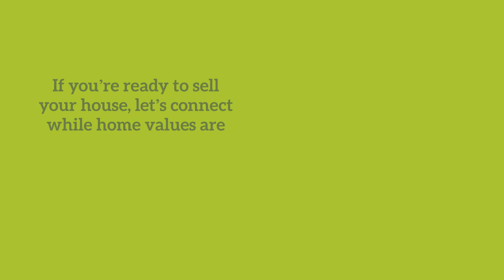Where Are Home Values Going in 2021? | Bakersfield Real Estate Market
Are you wonder if you should sell your home in 2021? Do you think the value will increase? At this time the market is at less than a month worth of homes for sale here in Bakersfield. Homes are selling with in days with multiple offers, and for top dollar  above asking! Experts agree the 2021 forecast is calling for continued home price appreciation.

Are You Thinking of Buying or Selling a Home? Call Bakersfield Real Estate Group, Today!

Helpful Links

Simply fill out the form below to receive your copy of the eGuide, and feel free to get in touch if you have any questions.

Linda Banales
Bakersfield Real Estate Group
CalDRE 01172638
at Agentcor Realty
5016 California Ave